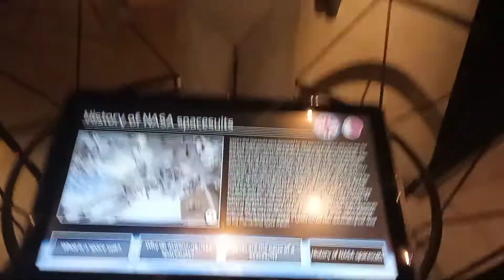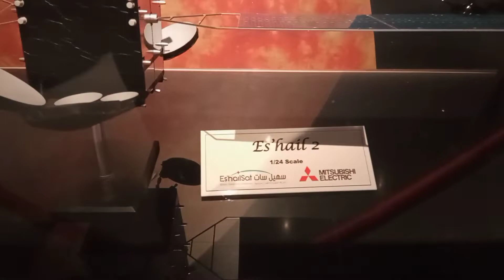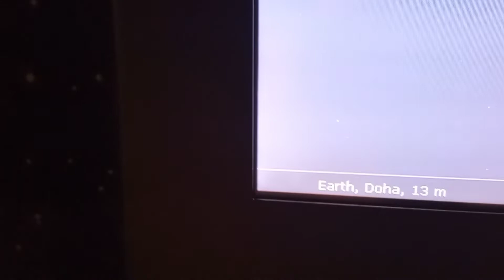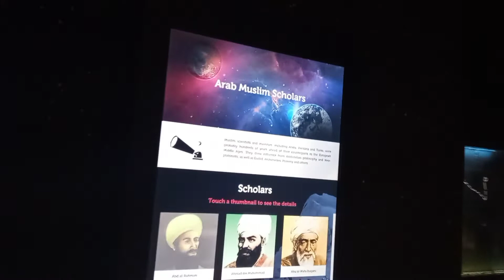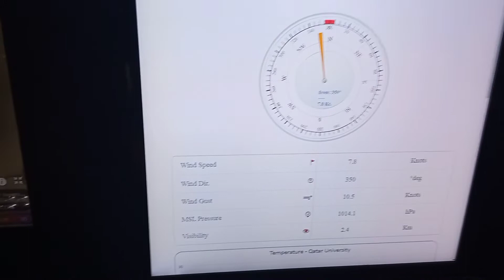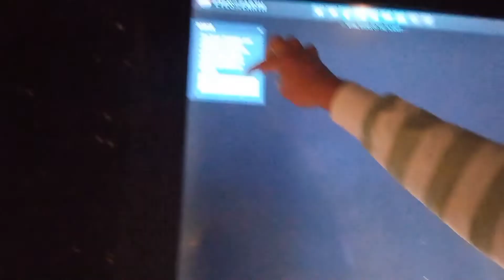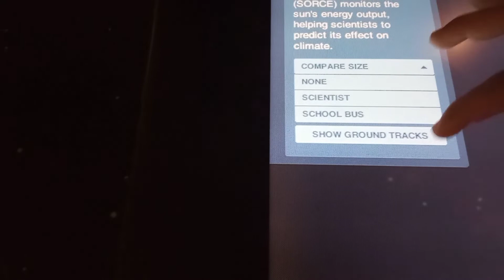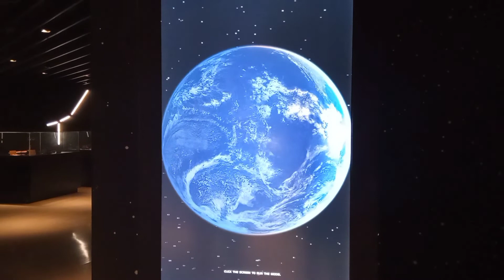Qatar Althuraya Planetarium 🤩🤩🤩 /ఖతార్ లో ఆల్ తురాయా ప్లానిటోరియం